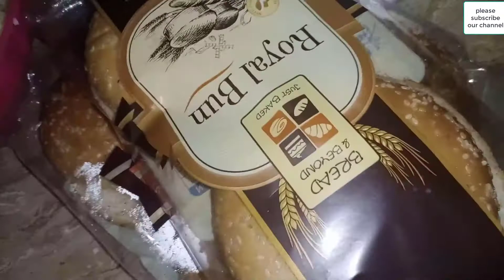Special Chicken Burger recipe in urdu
Chicken Burger # Special Chicken Burger # Or cooking videos ko dekhnay k liya Please subscribe kary Saas Bahu ka Channel Humra Saas Bahu ka Channel pay app ko cooking Ke har new videos easy recipes k sath Mila Ge. Humay app ke support ke zarort hai Thanks.

Ager humay Facebook pay Join karna chaata hen to like kary humar page ko